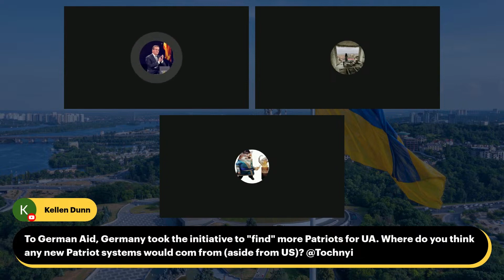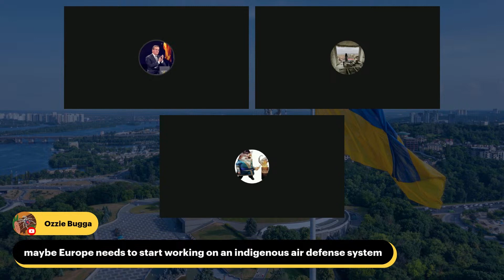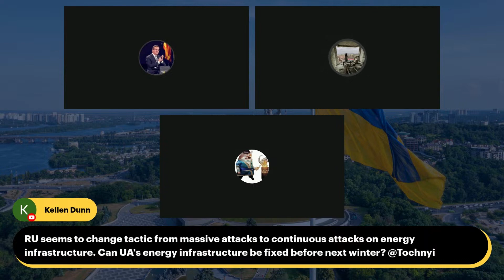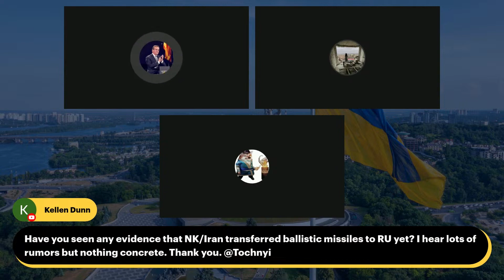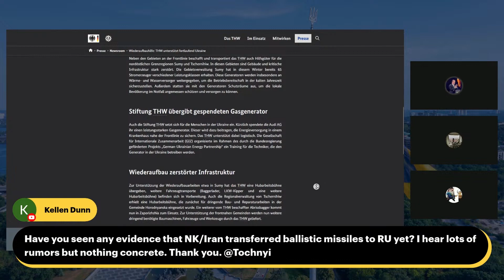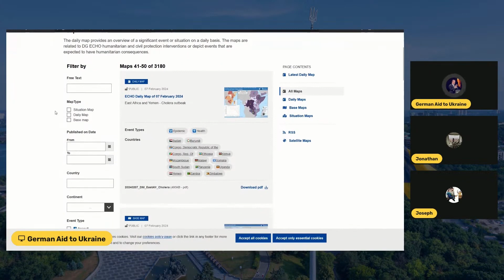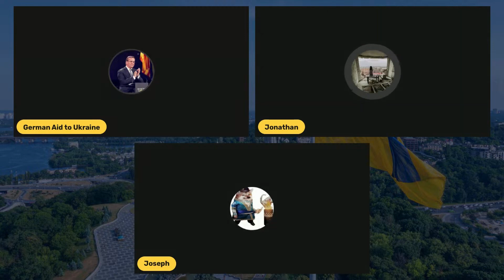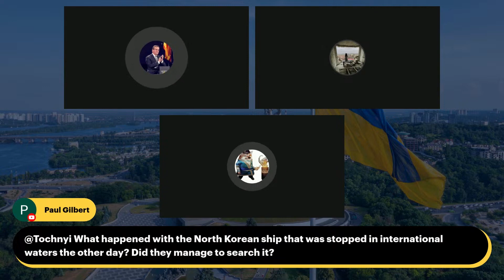Tochnyi Weekly April 7 - Q&A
A segment from our weekly live broadcast in which we answer questions from chat about current events.